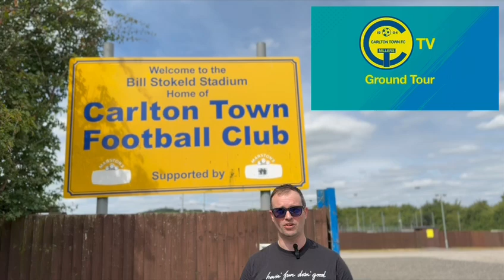Carlton Town 24/25 Season Preview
The 24/25 season will soon be here! In this short video, Ben talks about what’s coming your way on Carlton Town TV. There’s all the match day action and reaction as well as loads of new content.